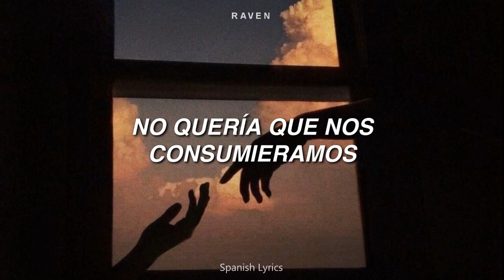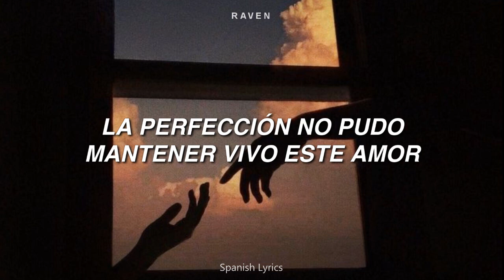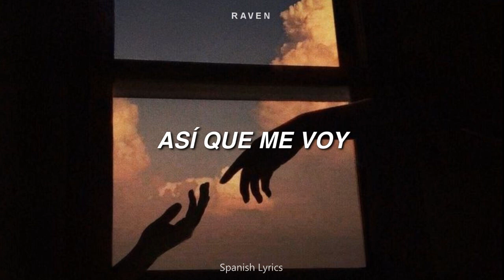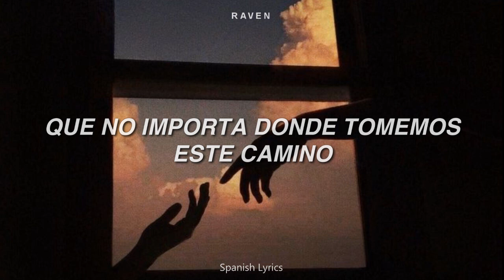Sleeping At Last - Already Gone // ESPAÑOL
Esta vez les traigo una canción de Sleeping At Last ya que es una de mis bandas favoritas, y sus letras Ufff, te llegan a lo más profundo del alma c:

Si te gustó el vídeo ayúdame dándole LIKE o COMPARTIÉNDOLO con alguien!

También puedes darle LIKE a mi página en Facebook! @musica7umblr en donde publico vídeos que no subo al canal. (Link)

Canción: Already Gone
Artista: Sleeping At Last